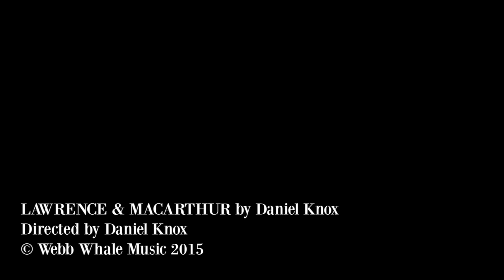Daniel Knox - "Lawrence & MacArthur" Official Video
"Lawrence & MacArthur" by Daniel Knox
Directed by Daniel Knox
Additional Footage by John Atwood

From the album "Daniel Knox"
under exclusive license to Carrot Top, Inc

Piano & Vocals: Daniel Knox
Drums & Percussion: Jason Toth
Bass: Paul Parts
Violin: Ronnie Kuller
Musical Saw: Chris Hefner